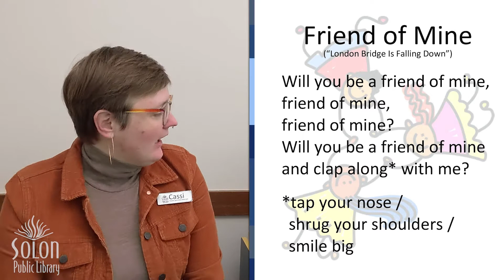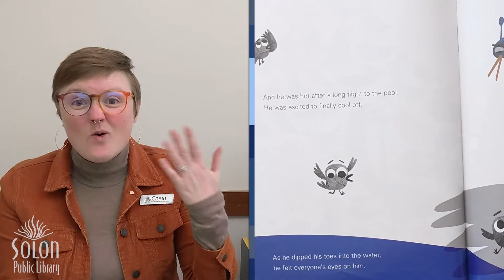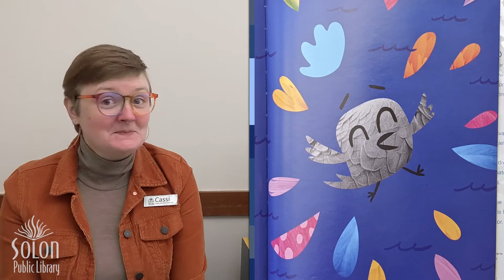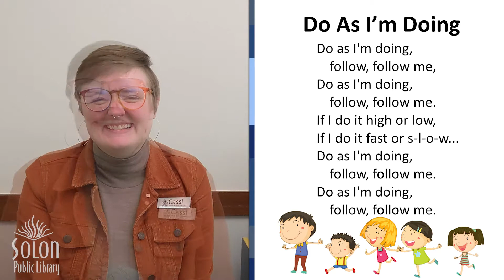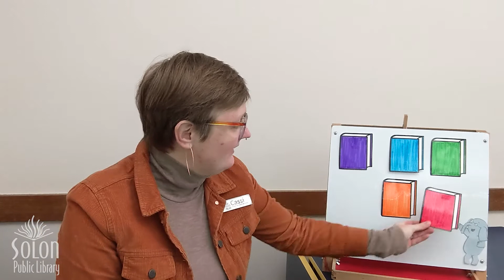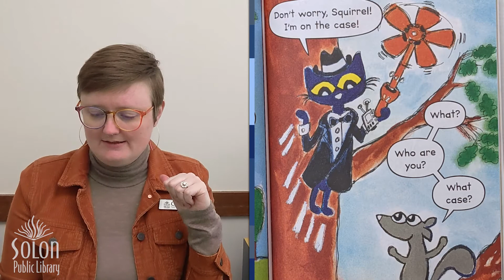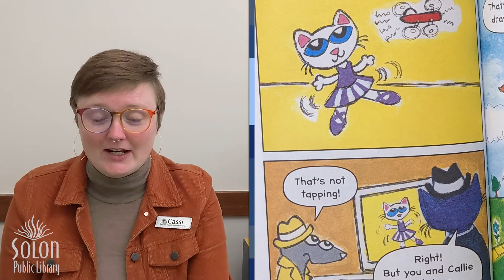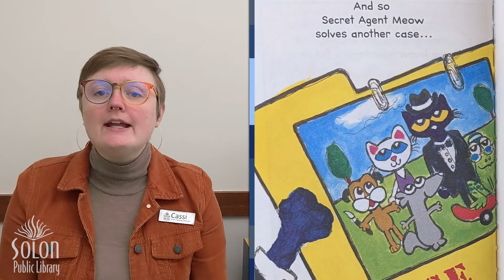Digital Storytime: Making Friends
Let’s celebrate our 100th episode of Digital Storytime!

Tuesday, February 8th, 2022 marks the 100th episode since we had to think outside the box, and recreate our favorite weekly storytime fun with everyone’s health and safety in mind.

You can enjoy all 100 (and counting) Digital Storytimes by visiting our website, solon.lib.ia.us, and clicking on the “Digital Storytime” button or on our YouTube Channel. Each Tuesday morning at 10:30, we premiere an all new episode.

February’s theme is friendship, and we are so thankful for your friendship!